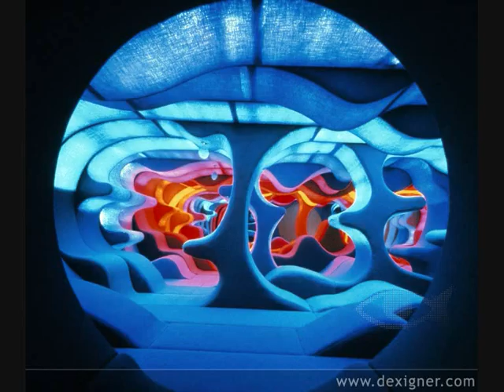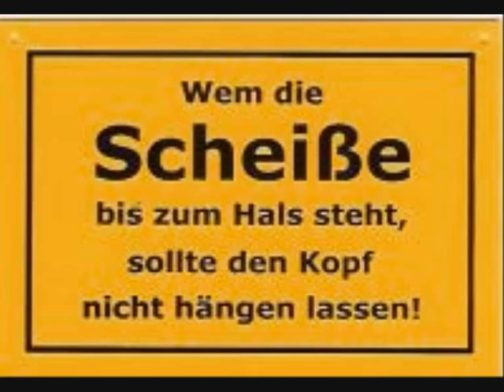deMarco@work -..to be on Mushroom`s;)